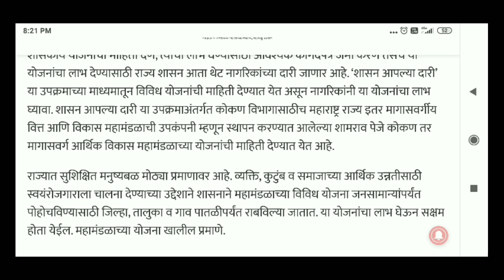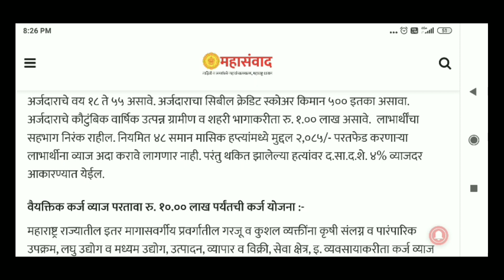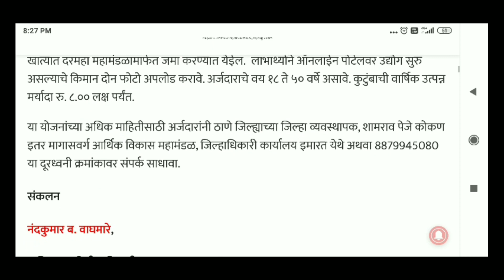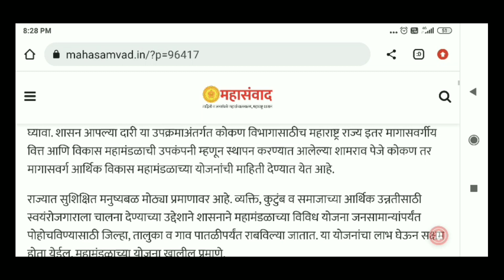शासन आपल्या दारी 💥 / 1 लाखापर्यंत बिनव्याजी कर्ज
👇👇 About This Video 👇👇

Video madhe aplyala sahasna kadun jya karj yojana rabavilya jatat tya baddal mahiti denyat ali ahe tasech ya yojana sahsan aplya dari upkrama antargat ahet

      🔥🔥 About Channel 🔥🔥

Channel name - 👉 Mi Marathi45👈